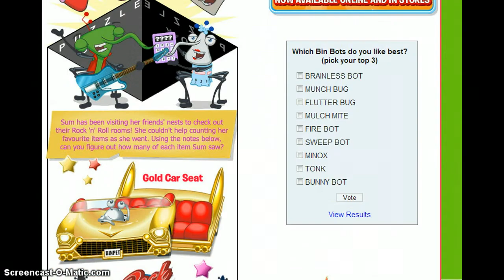Bin Weevils The Awesome Ignore List!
Put it on 720p HD. **Please Like** In this video I show you "The Awesome List", it features all moderators from Bin Weevils and more!